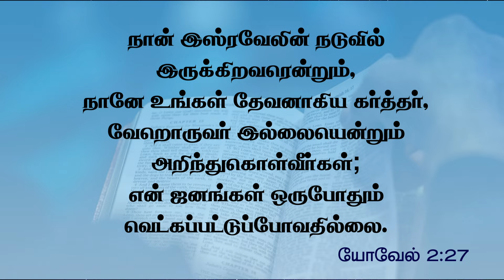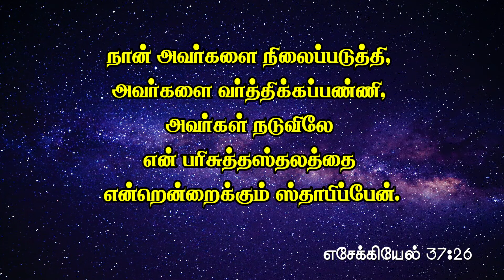Daily Miracle || நம் தேவன் || அனுதின அற்புதம் || Jonathan Moses Raj Stira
Follow Jonathan Moses Raj Stira ⬇️
Follow Ministry of Jesus ⬇️
Follow Dr.AnandaStira ⬇️
Follow Mrs.Margret Stira ⬇️
Follow Dr.Jane Joshua ⬇️
Follow Rev.Dr.A.Joshua ⬇️
Follow Deliverance Church ⬇️
Digital Media Powered by Dprince Broadcast Network